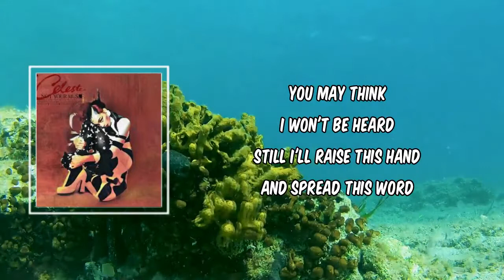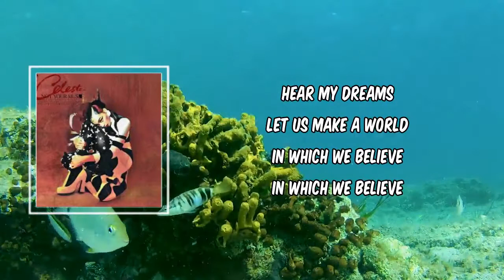Hear My Voice (Lyrics) - Celeste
Hear My Voice by Celeste
Album: Not Your Muse (Deluxe)

Hear My Voice Lyrics:

Hear my dreams
Let us make a world
In which I believe

Hear my cries
Let me see a change
Through these eyes

You may think
I won't be heard
Still I'll raise this hand
And spread this word
These words of fire
Of hope and desire
And I'll let them free